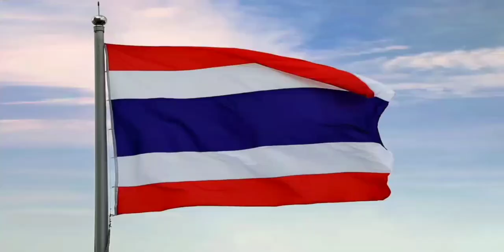เพลงชาติไทย - แจ้งผังรายการ - ท ทุกวัย - Jingle ช่อง 7 HD | 18 พฤศจิกายน ปี 2564